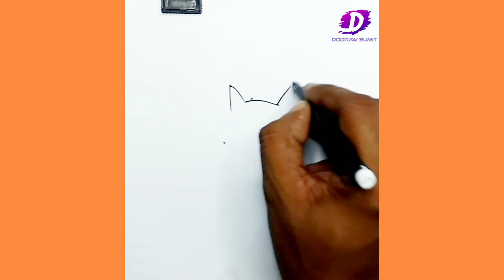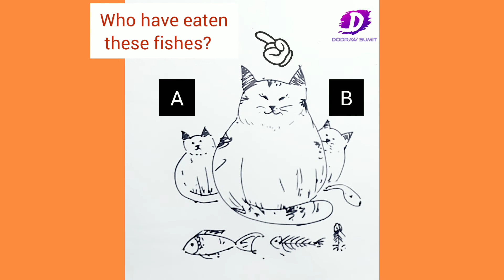Draw A Big Fat Cat Family Using These Easy Steps drawing tutorial DoDraw Sumit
Draw A Big Fat Cat Family Using These Easy Steps